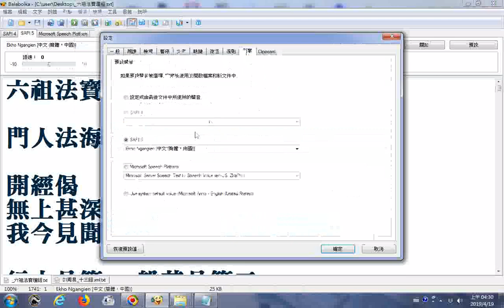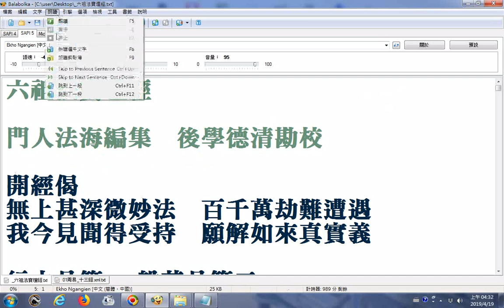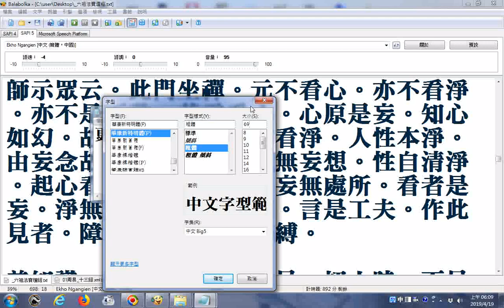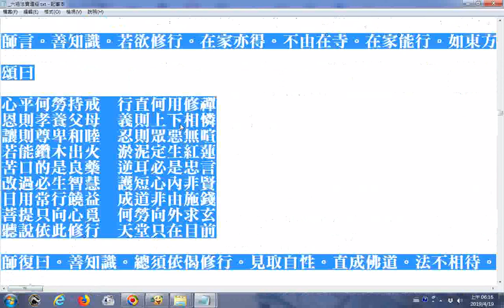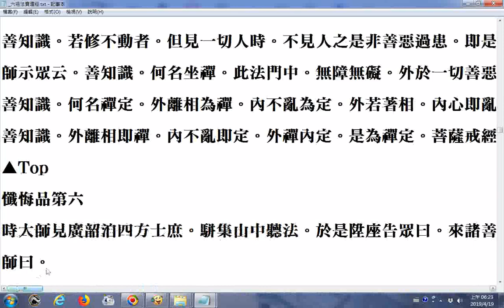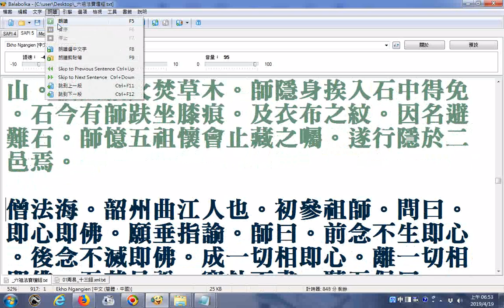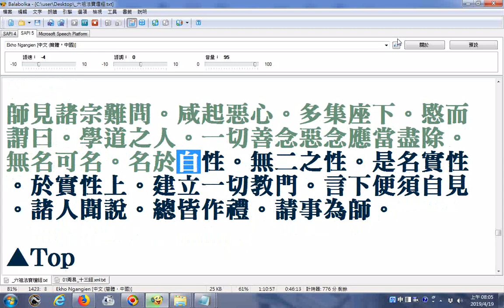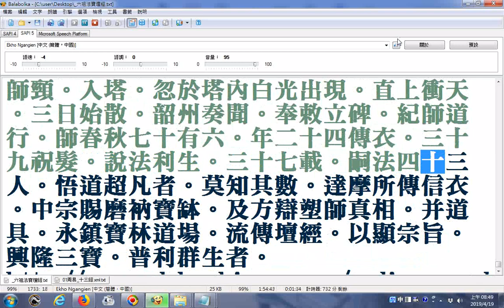20190419測試電腦程式Balabolka慢速逐字唸六祖壇經雅語 古漢語 近似閩南語讀音文言音讀書音